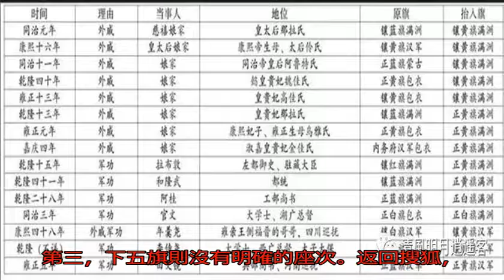清朝八旗，誰是老大？_鑲黃旗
原標題：清朝八旗，誰...